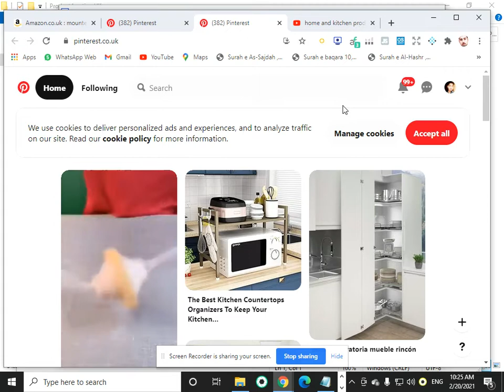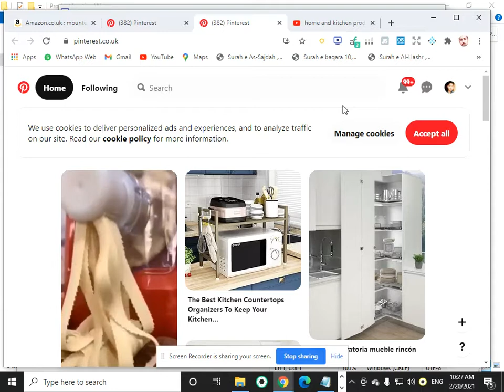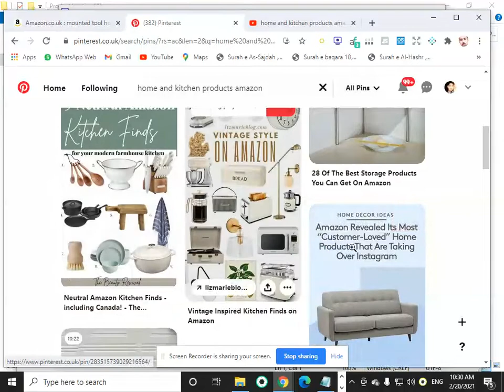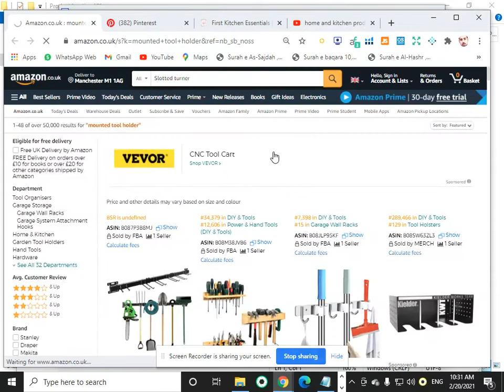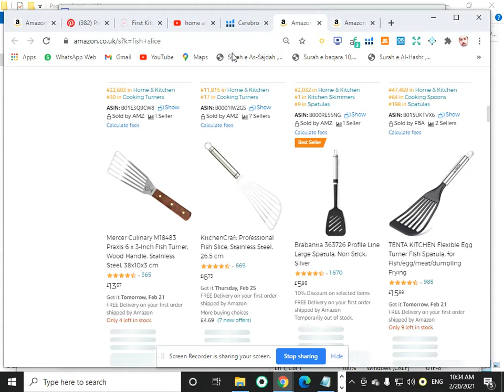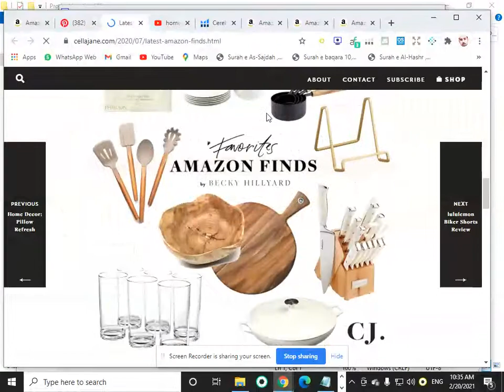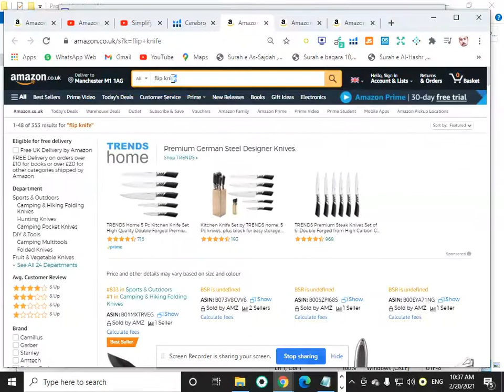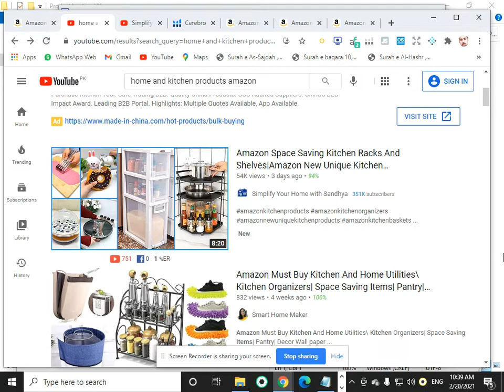Product Hunting Practical Series Episode 3 (URDU) || How To Do Amazon FBA Product Research 2021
Topic:-
HOW TO GET UNIQUE AND BEST PRODUCT IDEAS USING
1-PINTEREST
2-YOUTUBE

So This is something which u have seen nobody sharing you before you have heard people saying they found good ideas from YouTube and Pinterest and found out good products bot no one share in details so I personally tried this method for 3 4 days and tried to make it as simple as possible for you guys so you get more and more simpler ,easier and effective ways to get good ideas and find good products as well because most of the people don't pick advance techniques so this is for specially those people .

I will also try to share few more short methods first in upcoming videos before sharing one advanced level hunting technique.

This video is also explained for UK market as most people face problem in UK market while hunting.

1) Importance of TAWAKUL in Every aspect of your life if u want to be succeed

2) Use of Pinterest to get unique and trending product ideas for different categories

3) What is Deep Research how to use it effectively

4) Use of You tube for getting product ideas and in demand products

5) How to save your time and work smartly

Do let me know your views on my presentation and do tell me if any improvements needed.
IF YOU HAVE ANY QUERIES REGARDING PRODUCT HUNTING OR ANY AMAZON RELATED QUERY DO ASK ME I WILL TRY TO HELP AS MUCH AS I CAN.